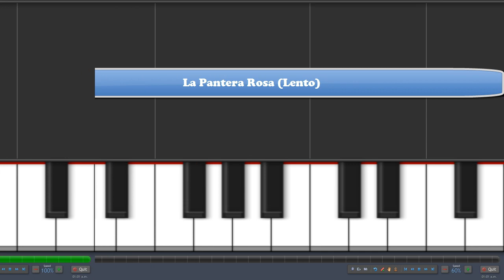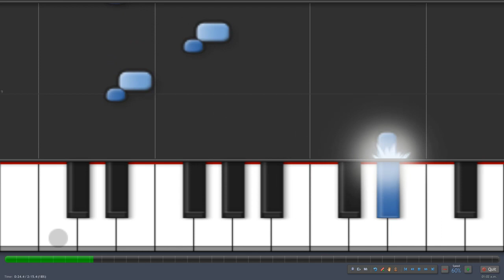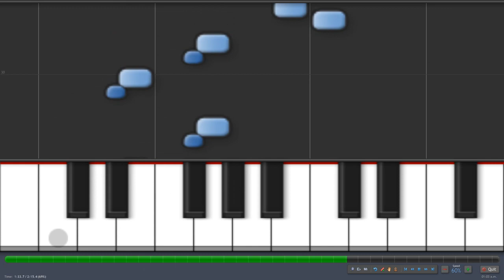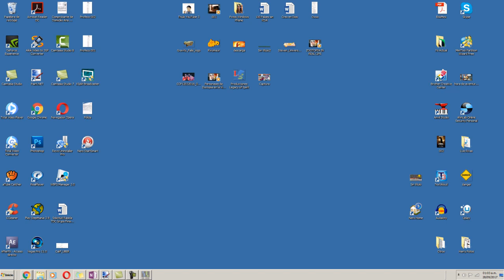La Pantera Rosa | Melódica Tutorial | Notas Músicales | Nivel Fácil